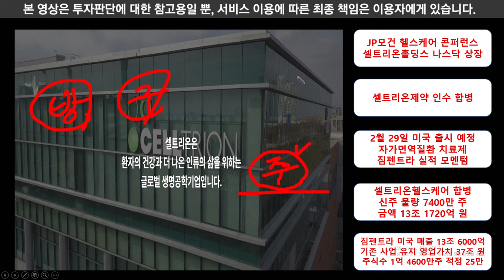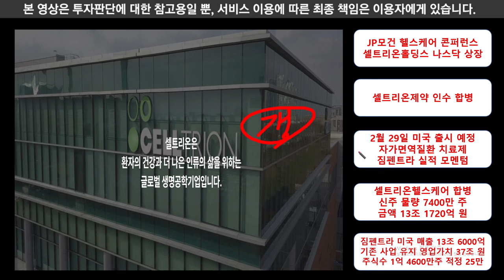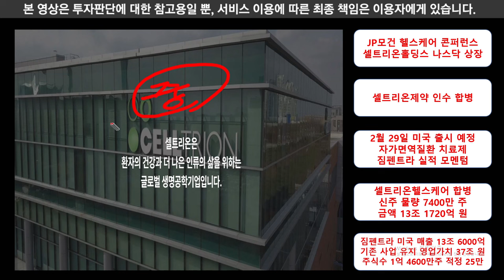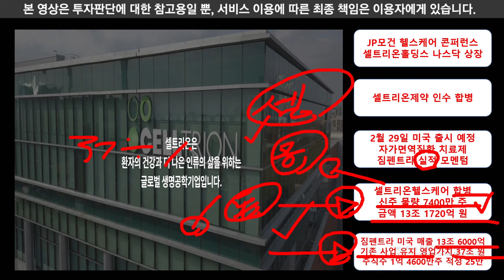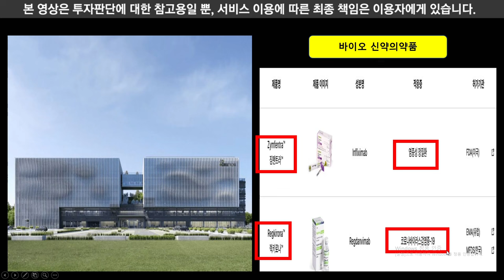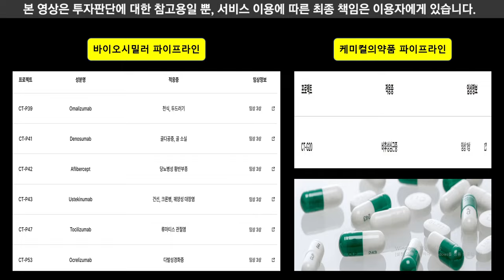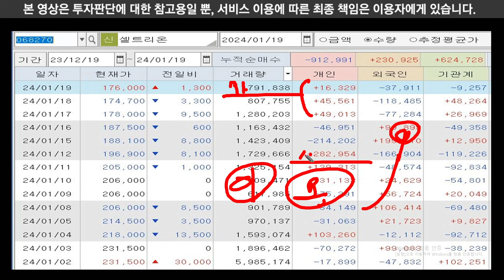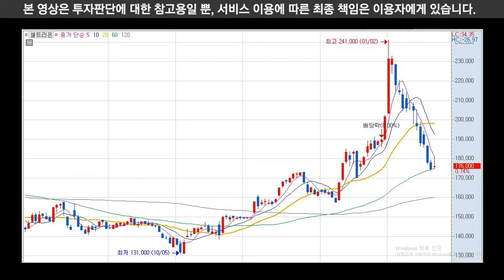제약-바이오 대장 셀트리온 헬스케어와 합병 시총 39조 지주사 홀딩스 나스닥 상장 100조 펀드 조성 유럽 항암제 입찰 성공 13조 7400만 신주 공매도 세력 목표가 25만 원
- 셀트리온 공매도 세력 하락배팅 반등시기 모멘텀 확실 제 3종 공급 유럽 입찰 연이어 성공 셀트리온 셀트리온제약 주식 제약 바이오 HLB 카나리아바이오 하이드로리튬 대한해운 삼부토건 서정진

◇ No.1 경제/증권 채널